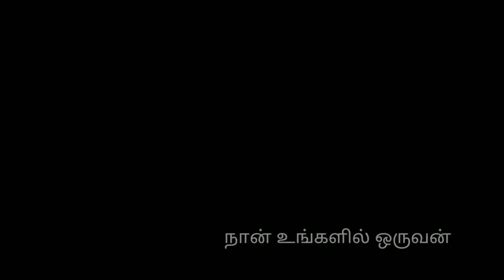My bird's life Dream / பறவை வளர்பில் என் கனவு